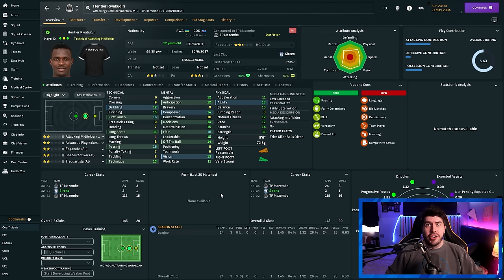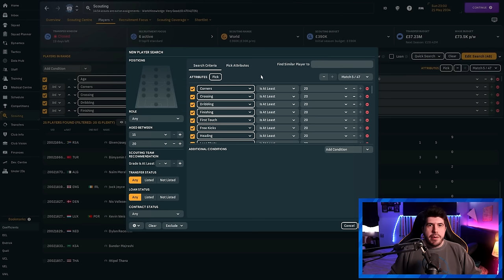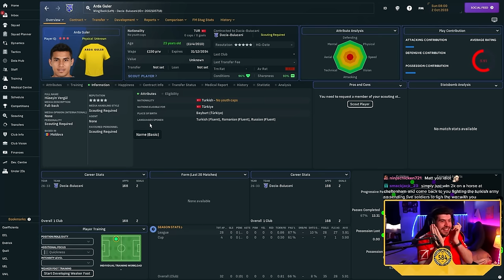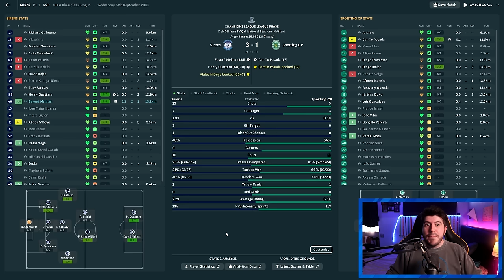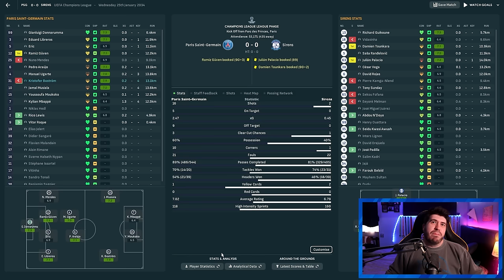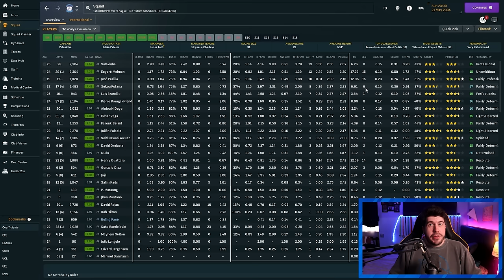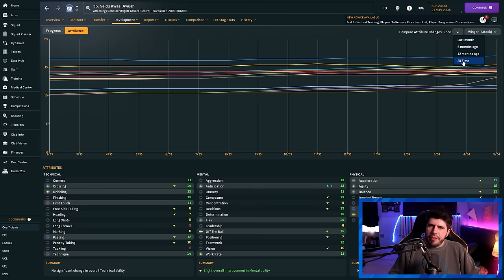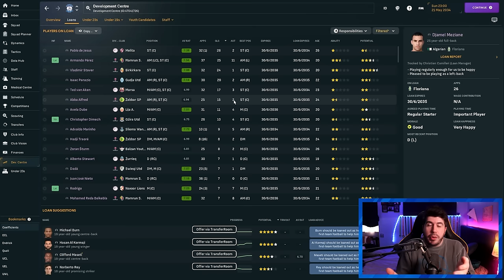A DISASTER Season In Building A Nation!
In this Football Manager 2024 Video I recap the latest season of Building A Nation with Sirens in Malta

FAQ